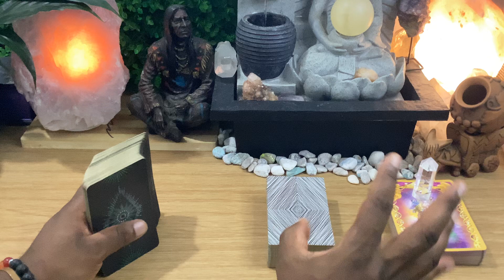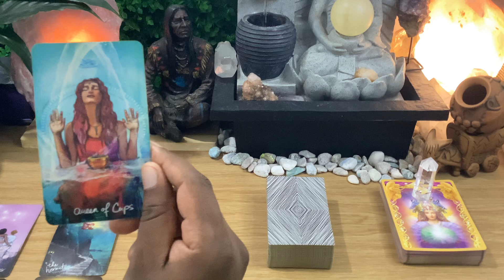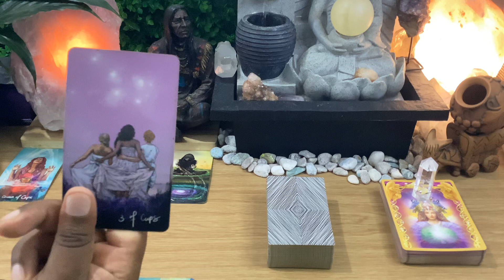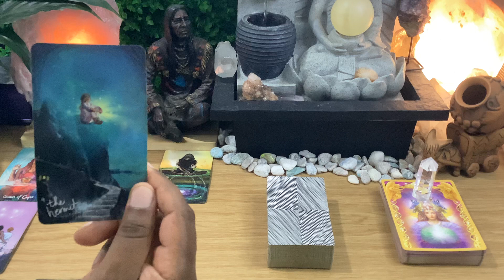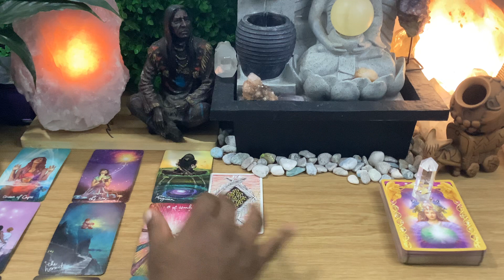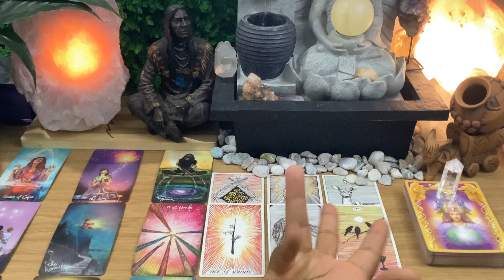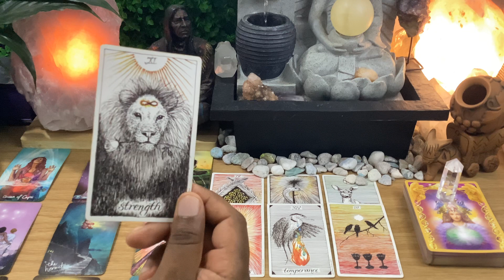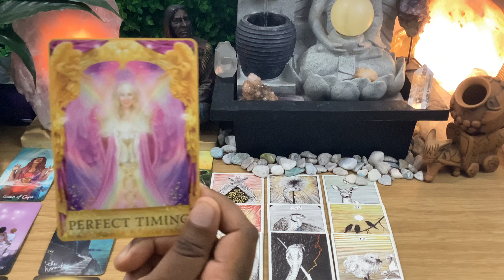VIRGO February Love Reading - True Feeling Being Admitted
STEP BY STEP OSHO ZEN TAROT READING COURSE

60 - 90 Minutes
Prerecorded downloadable video reading
All readings include a general energy check in
Mention up to 5 questions/queries/concerns

Distance energy healing/balancing